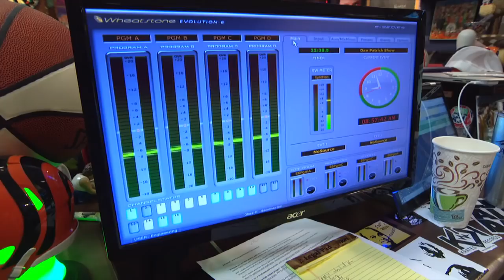Dan Patrick on José Ureña Plunking Ronald Acuña: "Act Like It's Accidental" | 8/16/18